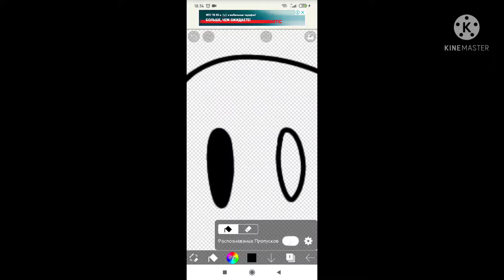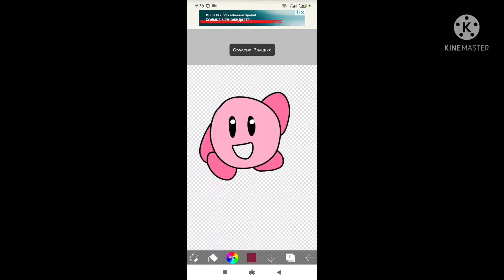kIrBy OwO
вххввх
я это делала 5 минут)0))